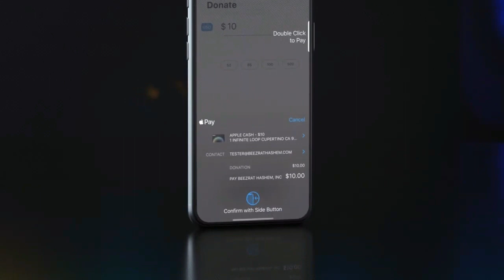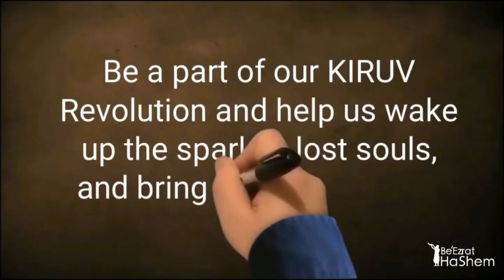The REWARD of HEAVEN (In This World & Next)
Rabbi Yaron Reuven discusses the dual aspects of heavenly reward: in this world and the next. He illustrates the concept of joy, emphasizing the transcendence of physical pleasures through Torah study and sanctification.

Sanctification leads to profound spiritual experiences akin to the euphoria induced by drugs, but infinitely greater. He emphasizes the rarity of achieving true holiness and the immense joy it brings, surpassing worldly pleasures.

FULL SHIUR: STUMP THE RABBI PART (35) SHOVAVIM, Fixing MAZAL, Modeling, Torah Discounts, HEAVEN, Jewish Daughter